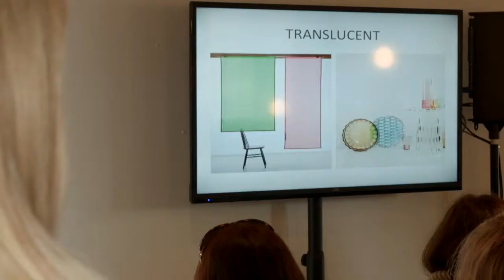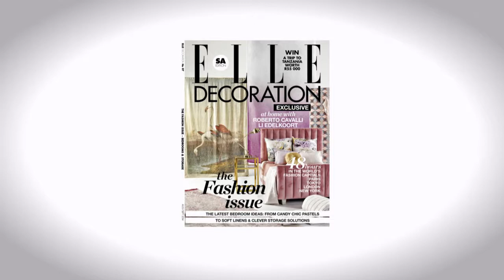Elle DECO Reader Event with Le Creuset at Spier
The ELLE DECO Reader event in association with Le Creuset took place on Saturday 23rd of August on the beautiful Spier Wine Estate. The spring weather made for a lovely relaxing day with good food, wine and great entertainment.